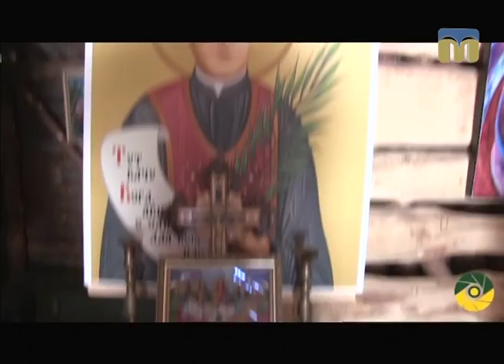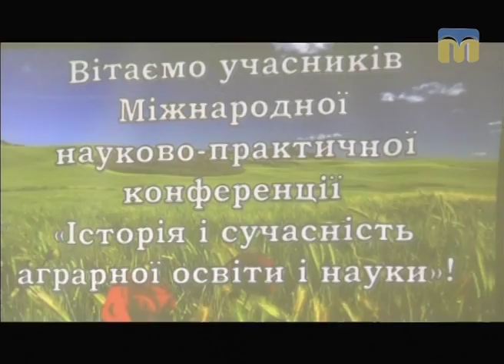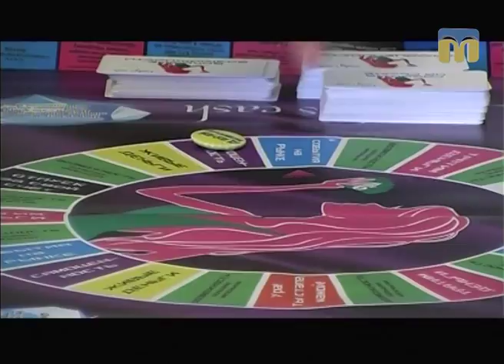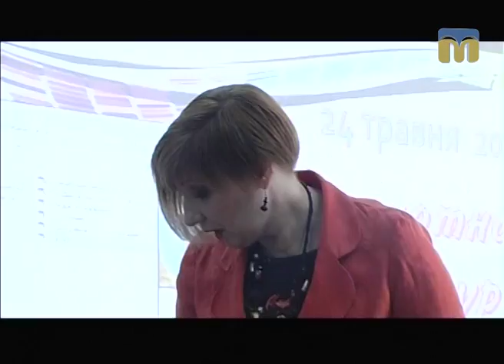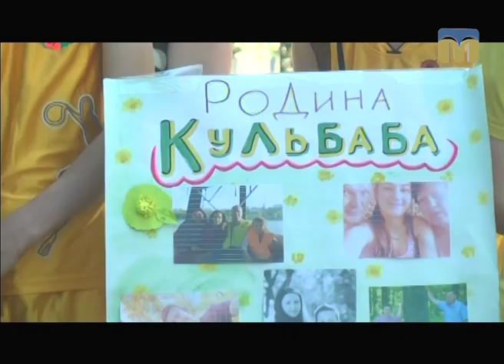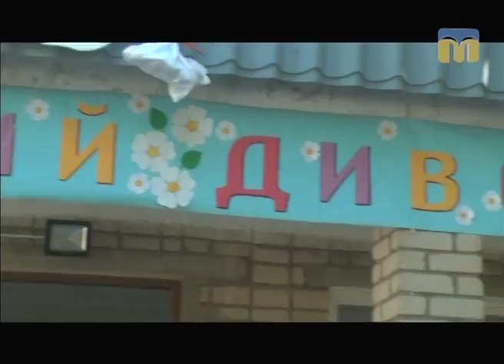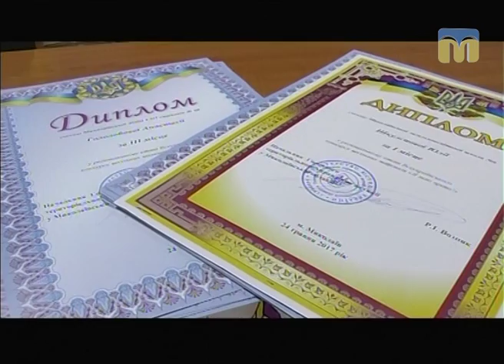Телевізійні новини Миколаївщини – 24.05.2017